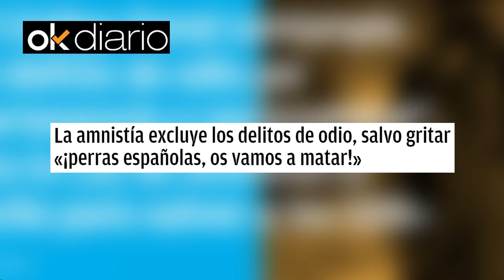💥Fernando Sancho, el PP tiene que echarle hue...vos y parar a toda costa la amnistía en el Senado💥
Fernando Sancho revela en el programa "El Mundo al Rojo" que el Partido Popular tiene que parar el golpe de Estado de Pedro Sánchez en el Senado. Según el periodista aragonés, el Partido Popular no debe andarse con paños calientes y tiene que utilizar toda la artillería que tiene a su disposición para parar la amnistía en el Senado. Según Sancho, el presidente de la Mesa del Senado tiene la prerrogativa de parar en la mesa cualquier iniciativa abiertamente anticonstitucional. Sancho no entiende a qué juega el PP, ya que con Sánchez hay que jugar a por todas y dejar de hacer el ridículo, como se hizo en las elecciones del 23J.